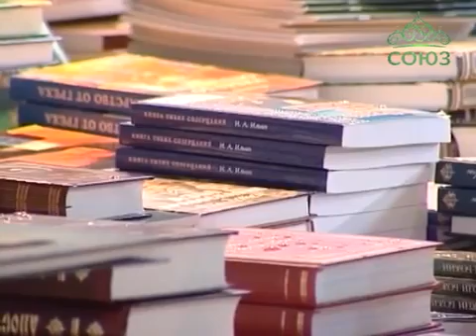Православная выставка ярмарка «Сорок сороков»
«Православная выставка-ярмарка «Сорок сороков» проводится ООО «СТАВРОС» в КВЦ «Сокольники». Приглашены к участию монастыри и храмы, каждый из которых богат своей историей и традициями.

Конгрессно-выставочный центр «Сокольники»— уникальная площадка в центре Москвы для проведения мероприятий любого уровня сложности — от корпоратива или пресс-брифинга до крупной международной выставки или форума.